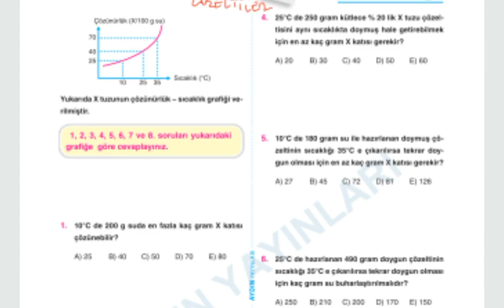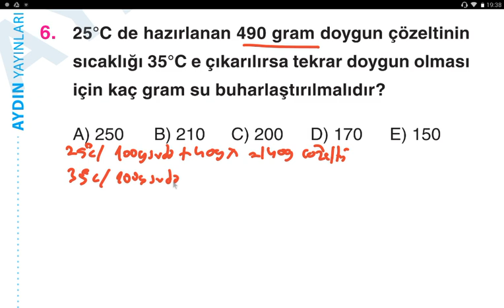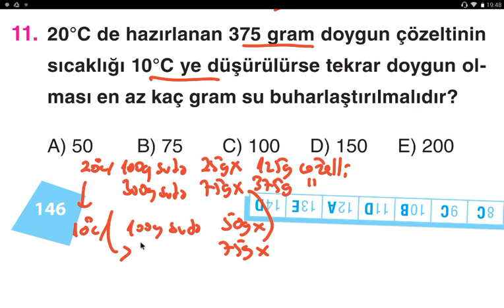11.SINIF SIVI ÇÖZELTİLER TEST 11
Aydın yayınları 11.sınıf soru bankasi